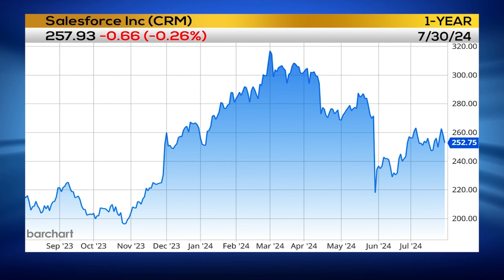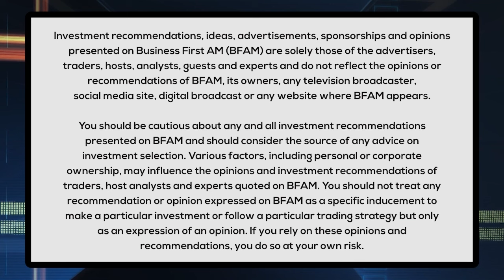Mish's Olympic Sponsor Pick SalesForce CRM